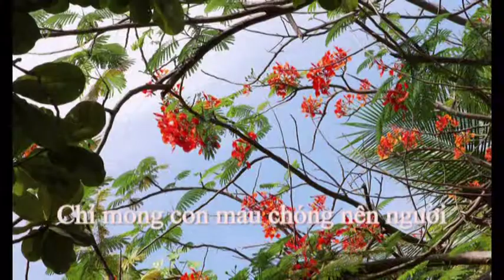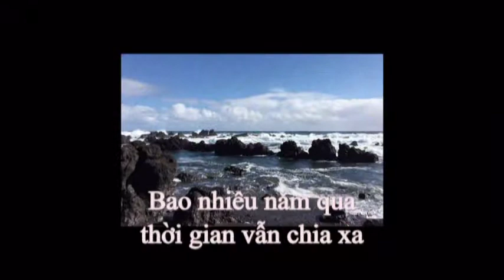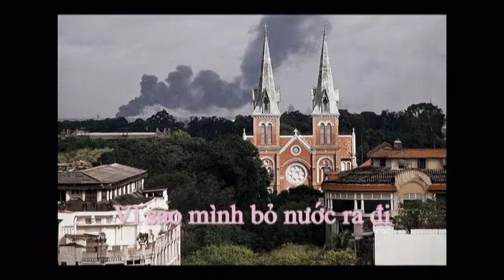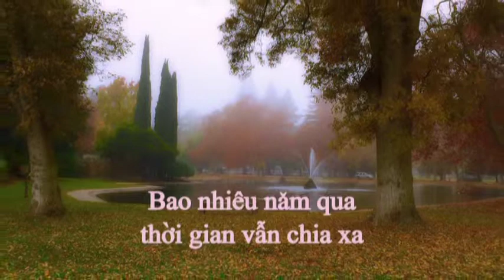lesson Loi Dan Do 2017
VN SAIGON in My Heart